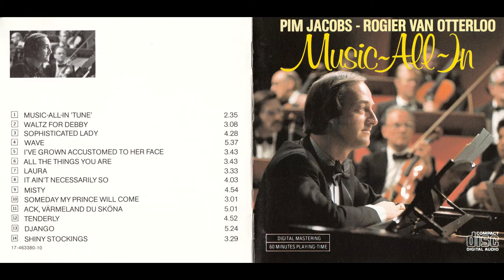Pim Jacobs,,Rogier Van Otterloo and Orchestra I've Grown Accustomed To Her Face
Stunning version of the song made famous in the 1956 musical My Fair Lady, with music by Frederick Loewe and lyrics by Alan Jay Lerner.

From the 1974 album Music All - In.